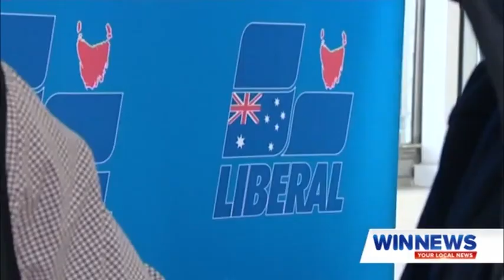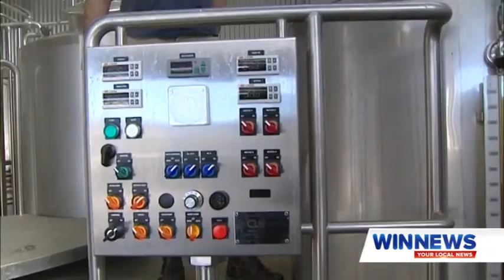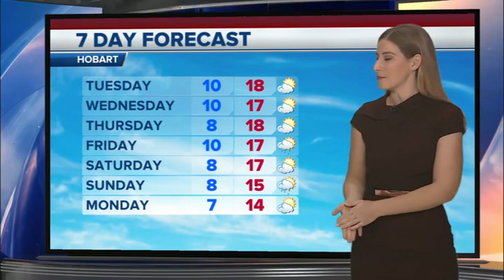WIN News Tasmania - Montage (20/5/2019)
With Bruce Roberts (News), Amy Duggan (Sport) and Hayley Francis (Weather).